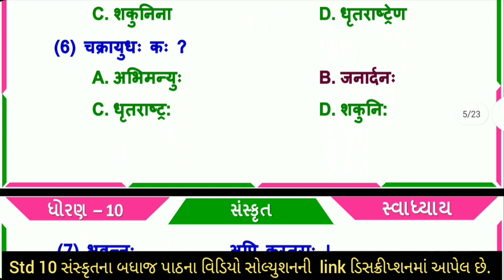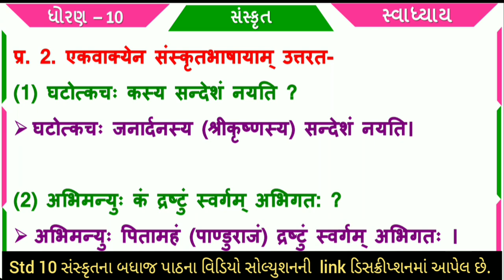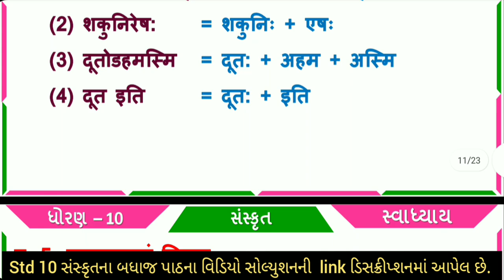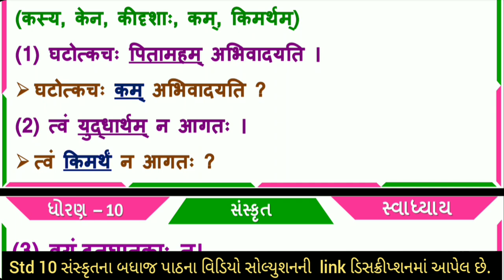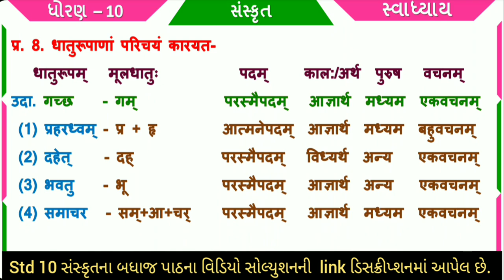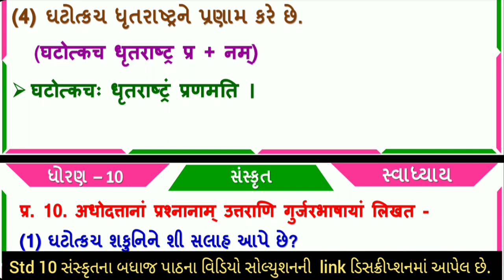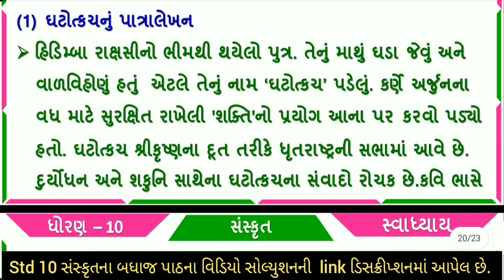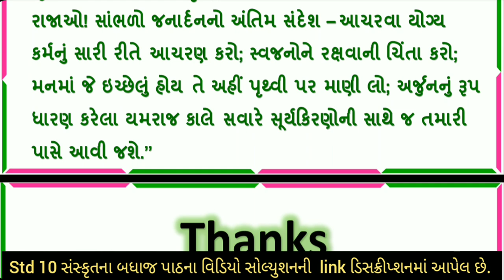dhoran 10 sanskrut path 4 swadhyay std 10 sanskrit ch 4 janardnasya pashchim sandesh part 4 swadhyay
sanskrit std 10 path 4 svadhayay janardnasya pashchim sandesh , dhoran 10 sanskrut ch 4 janardnasya pashchim sandesh , standard 10 sanskrit ch 4 janardnasya pashchim sandesh swadhyay  , part 4 janardnasya pashchim sandesh , swadhyay ,  path 4 sanskrit dhoran 10 swadhyay

(1) dhoran 10 sanskrut path 4 janardnasya pashchim sandesh swadhyay
(2) std 10 sanskrit ch 4
(3) std 10 sanskrit ch 4 swadhyay
(4) std 10 sanskrit chapter 4
(5) dhoran 10 sanskrut part 4
(6) dhoran 10 sanskrut path 4 janardnasya pashchim sandesh
(7) janardnasya pashchim sandesh